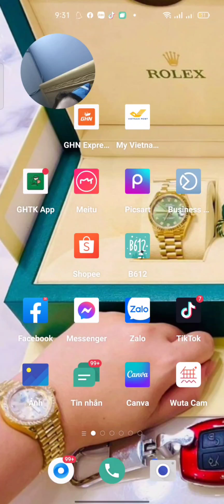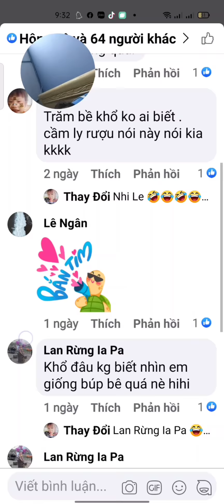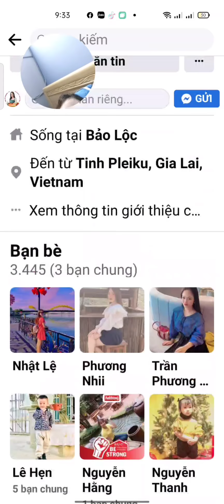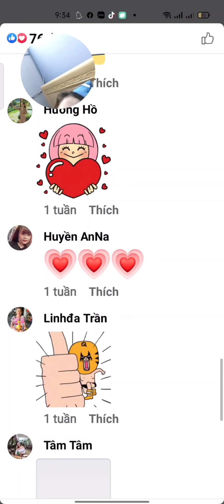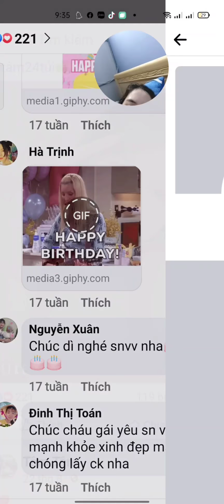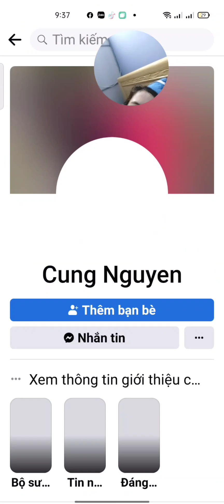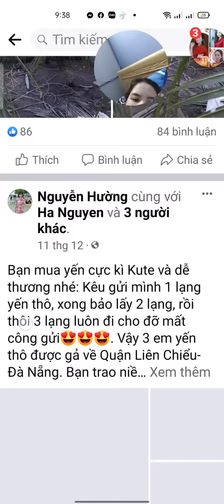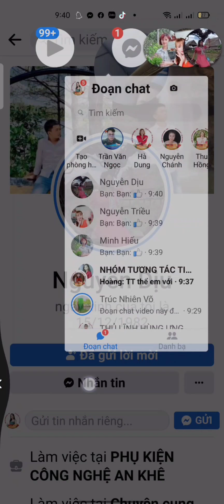CÁCH TIẾP CẬN KHÁCH HÀNG TIỀM NĂNG HIỆU QUẢ NHẤT. ZALO: 0971918949